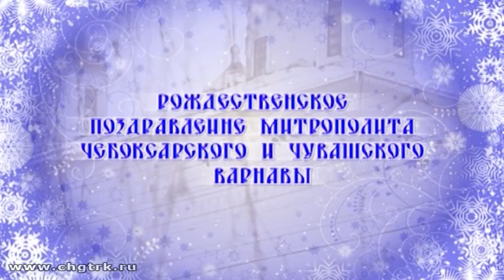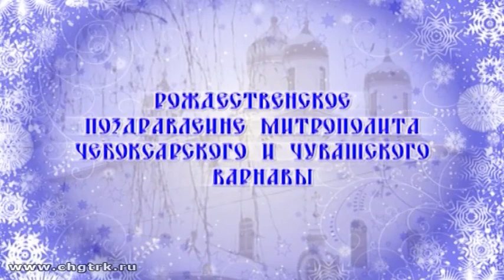Рождественское поздравление митрополита Чебоксарского и Чувашского Варнавы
Православные верующие отмечают один из главных праздников – Рождество Христово. С поздравлением в эфире нашего телевидения – митрополит Чебоксарский и Чувашский Варнава:

- «В вертепе родивыйся и в яслях возлегий нашего ради спасения!